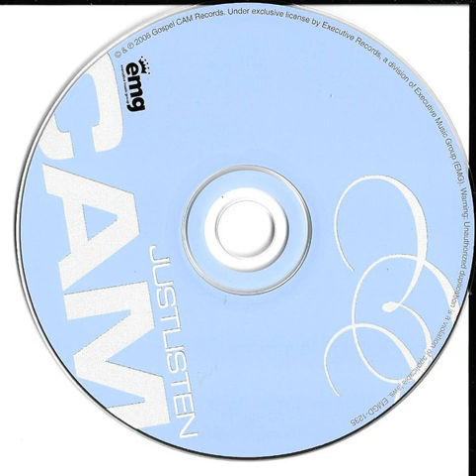9. It Ain't Hard To Do Right - Cam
9. It Ain't Hard To Do Right - Cam
Just Listen (2005)